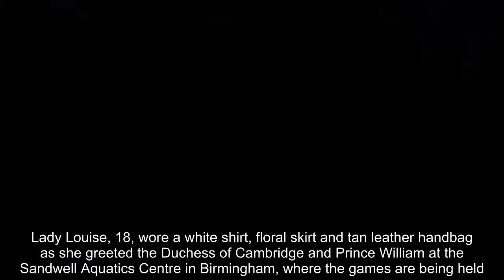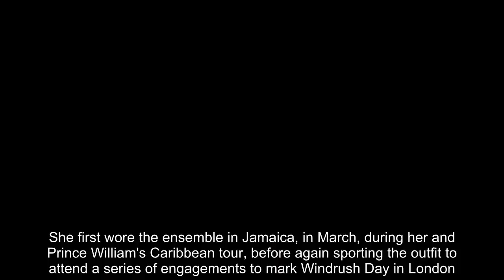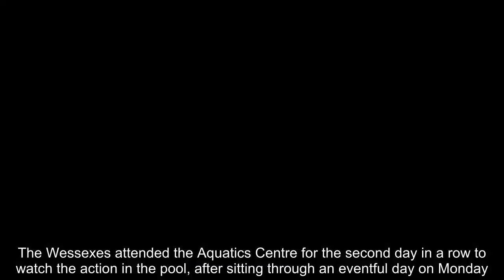Lady Louise and Viscount Severn greet Kate Middleton with kisses - So sweet!